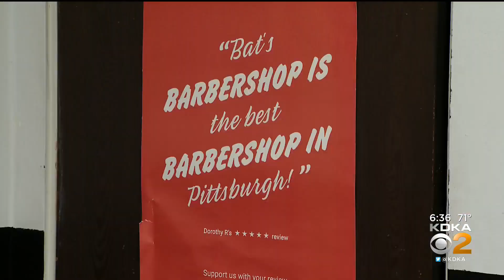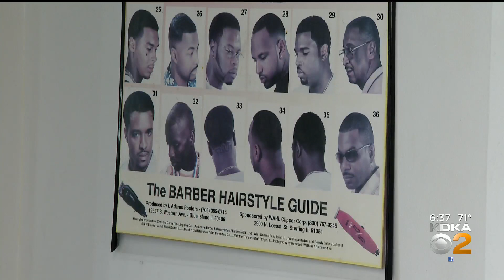Pittsburgh Barbershop Signs Up To Be Part Of President Joe Biden's Vaccine Outreach Program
President Joe Biden wants to partner with Black barbershops to encourage African Americans to get vaccinated.